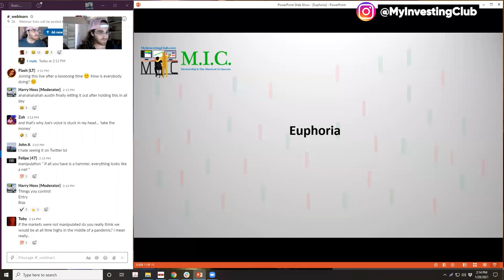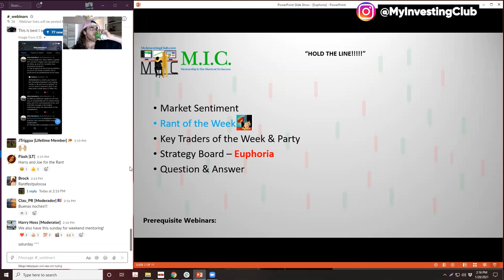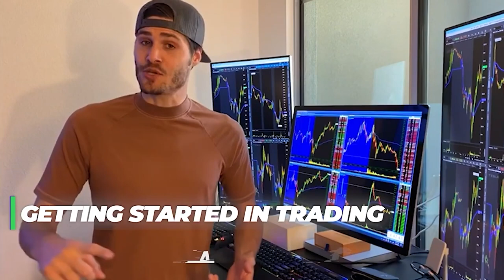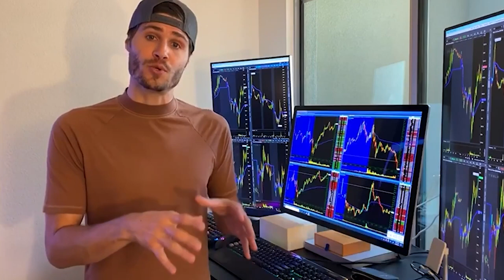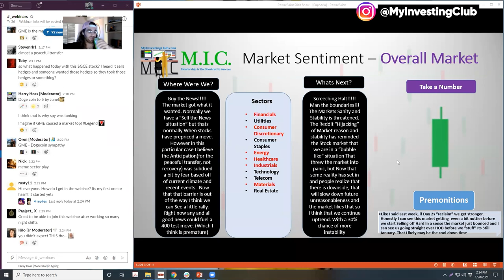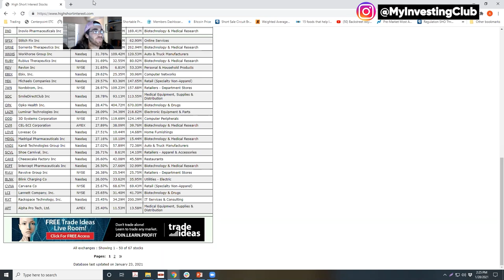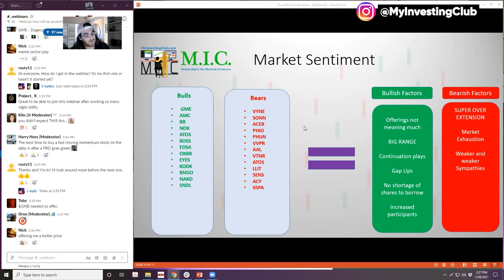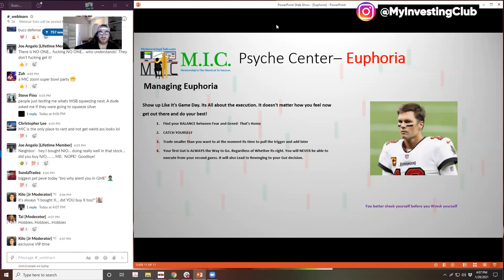How To Trade Stocks Like $GME & $AMC In A EUPHORIA MARKET | MIC Strategy Webinar